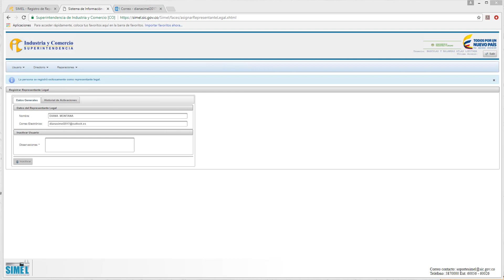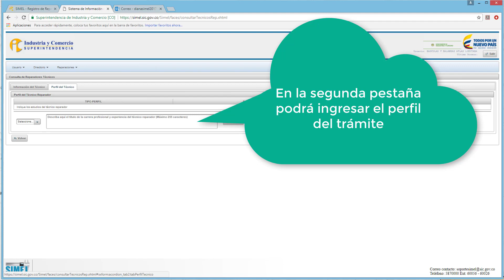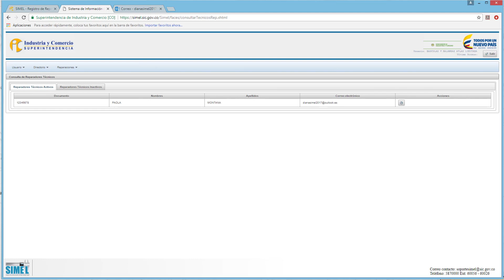Registro y consulta técnico reparador